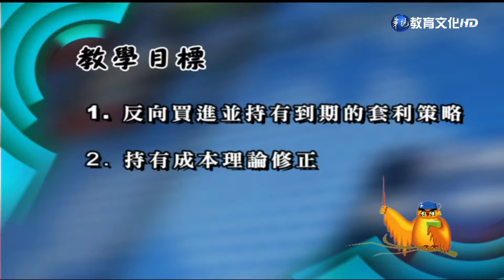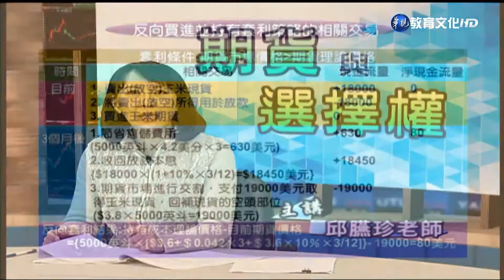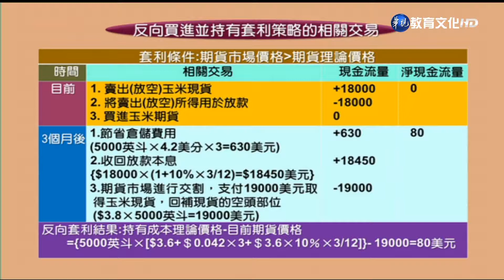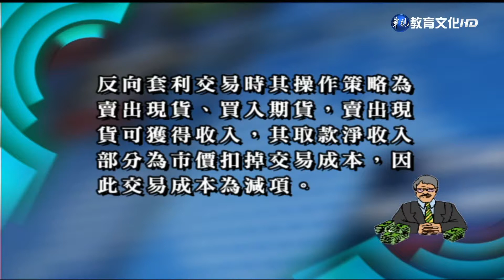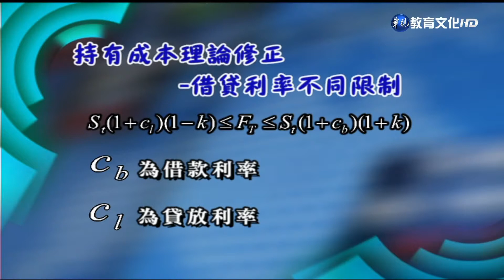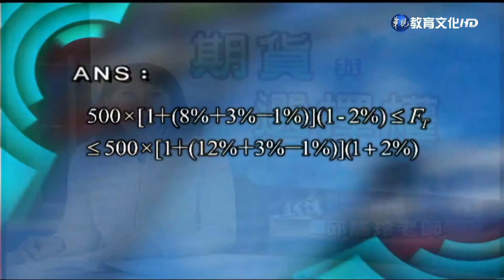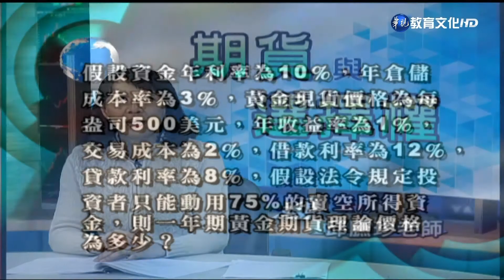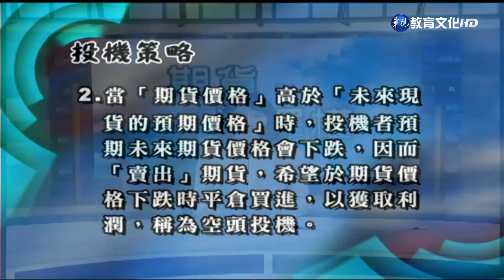期貨與選擇權（商專） 第5講